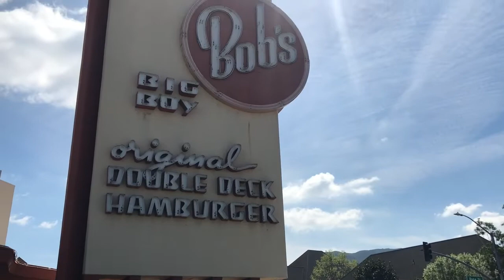Terry Needs a Gig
The late, great Terry Carr.